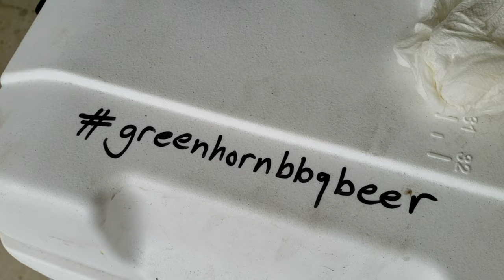California White Oak for Santa Maria Tri Tip, there is no better wood!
Try this Oak Fired Tri Tip steak recipe grilled over an open fire on your BBQ fire pit if you want. We used a fire pit for some open fire cooking. If you have not tried Tri tip steak then you are denying yourself a right to great meat! We show you here how to grill tri tip steak over an Oak fire. Ask your butcher for this cut that originates under the flap of the cow. We rub it down with some of Malcolm Reed's Killer Hogs AP tri tip rub and steak seasoning from How to BBQ Right. Its great stuff! We use seasoned western white oak, maybe a piece of red oak or two, over a hot bed of charcoal. Grilling this particular cut of meat is really easy. Its forgiving by nature and tasty. Needs very little seasoning but you may want to load it up for  that crust we all enjoy so much. No tri tip marinade needed as its naturally juicy inside and takes a lot of effort to dry out.
What is the best wood for fire pit? Well for authentic Santa Maria tri tip its Oak of course, particularly California white oak. It burns hot, long, and gives off a great taste when used for grilling meat.  For this BBQ fire pit DIY I used what many of us already have; a porch model fire pit. Most are the right size for many common grates or already come with some. There are many great BBQ fire pit ideas around, just find the right one.
Autonomous sensory meridian response (ASMR) Try it out! Some people prefer no background noises or dialogue. So we do some ASMR cooking and ASMR eating. Some find this a soothing relaxing sensation.

This ASMR video is liked by many folks who just want to tune in but not have to listen to anyone, cooking but no talking video. We decided to give it a try and this is the result from our BBQ grill. Tell us what you think!

We all love good food and for most, BBQ is the best of the food experience. We have a particular fondness of sharing our BBQ journey with you.
Say hi on Social Media and be sure to follow us for surprises!